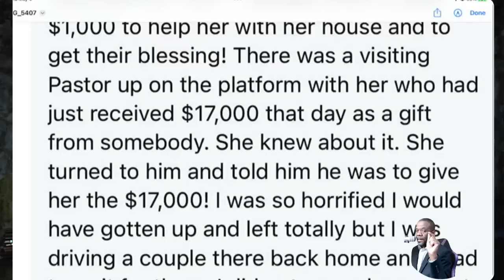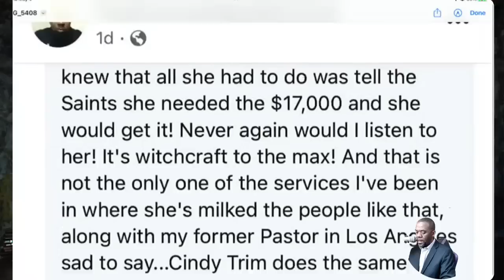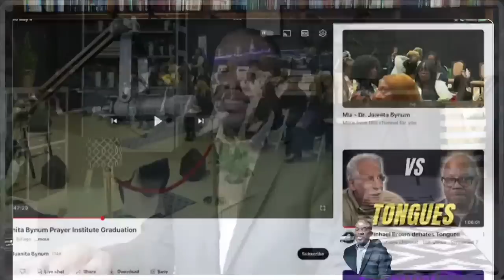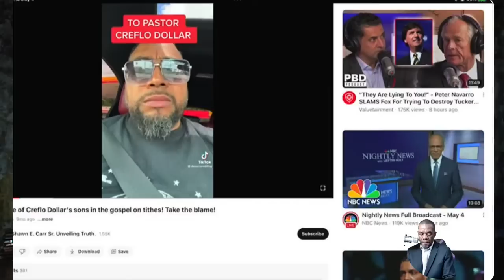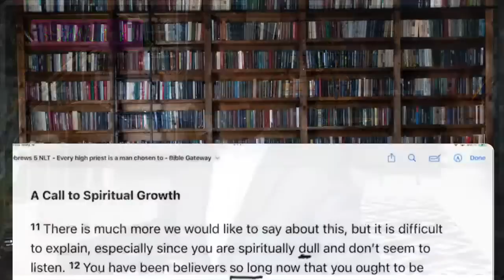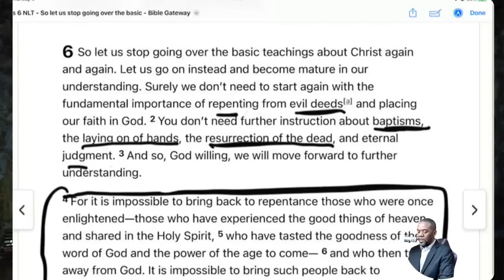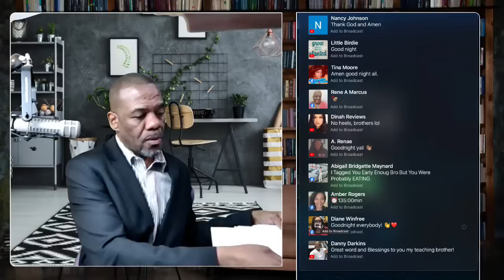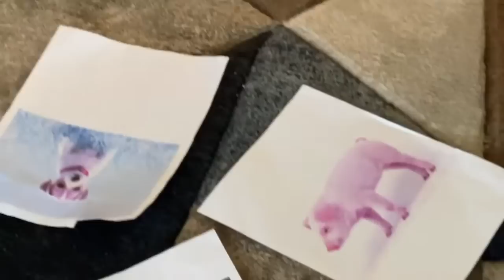The Devil Wears FLEECE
How many times y'all gonna play the role of dumb sheep?